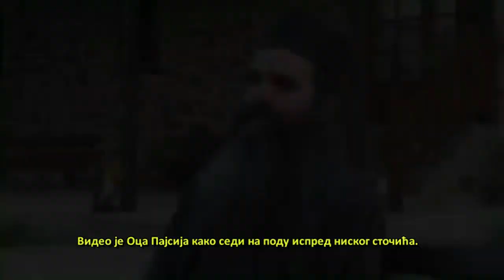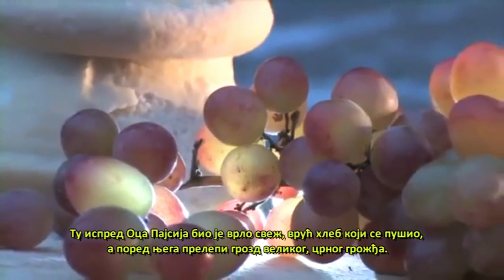Starac Pajsije Svetogorac - Priča o Presvetoj Bogorodici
Deo iz ruskog dokumentarnog filma "Saint Paisius, the Ecumenical Athonite".